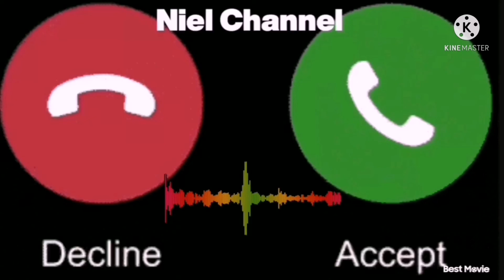Top Oppo Mobile Phone Ringtone For Free Mp3 Download 2022